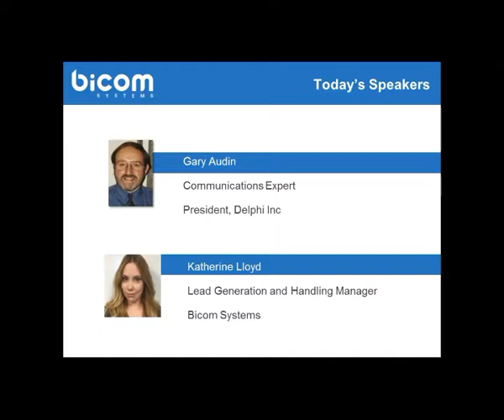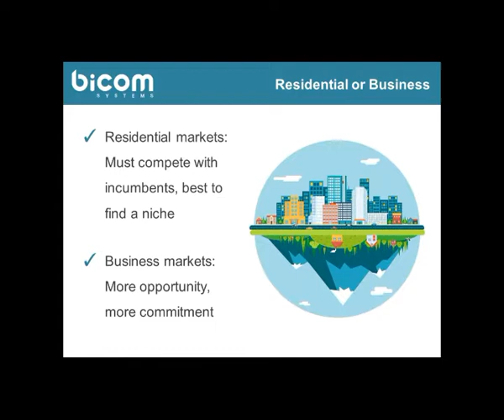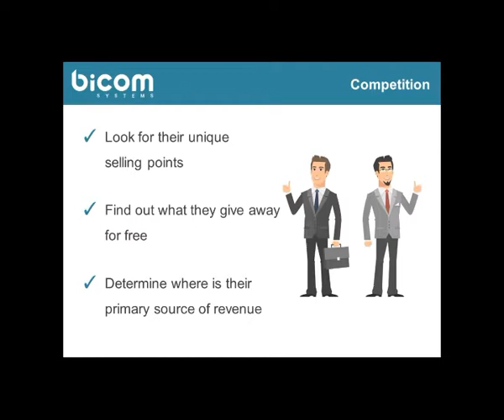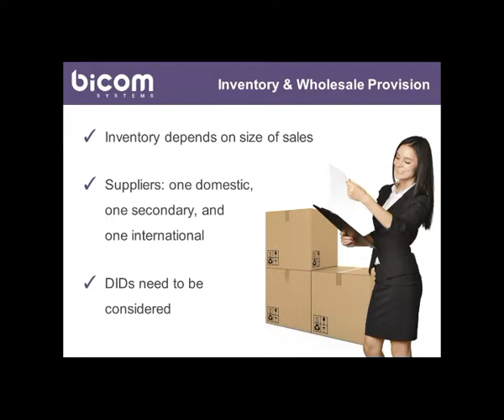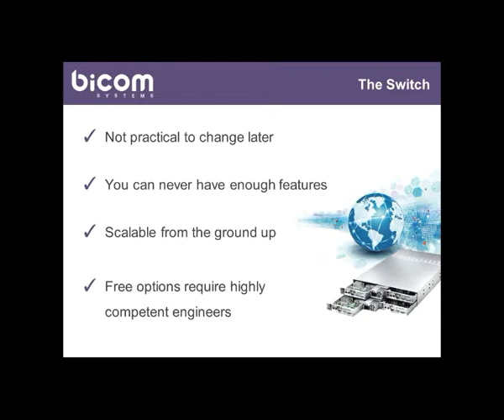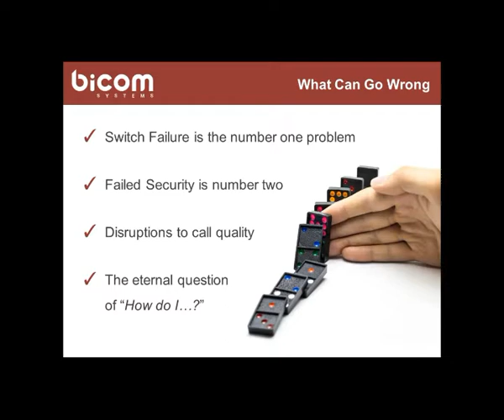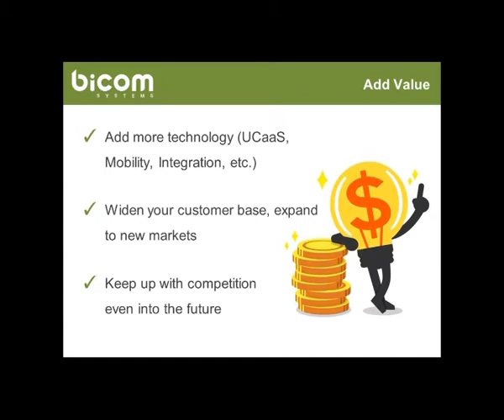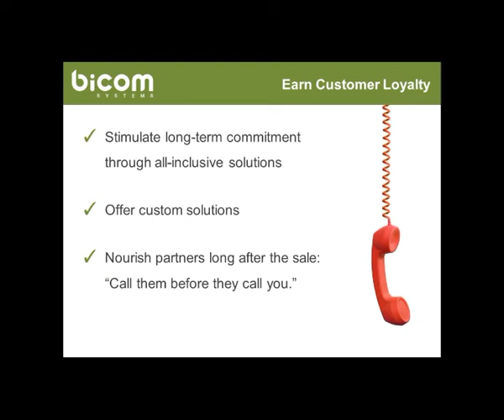How to Start & Grow an ITSP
Starting an Internet Telephony Service Provider (ITSP) business does not mean you need to be a large organization. A VAR, reseller, or MSP may want to add a new revenue stream. You may be offering services to small organizations like medical or dental practices, accountants or lawyers. By adding the telephone services you can expand your market and create greater traction with your customers. You may even want to give away the telephony service as part of your business services. You will need more than a switch. You also need the back office operations, administration, marketing, and sales support.

Katherine Lloyd, Lead Generation and Handling Manager for Bicom Systems and Gary Audin discuss the creation and operation of an ITSP. Katherine provides a wealth of knowledge for those considering or are already in the ITSP business. She covers markets, competition, sales channels, and why features are still important. Katherine goes on to cover inventory, provisioning, and operations issues. She also presents ideas on how to add value and future proof your services.

What you will learn in this EDUcast:
• Approaching the Market
• Delivering a Solution
• Bumps in the Road

Bicom Systems has been researching and integrating innovative Open Source Telephony Projects to commercialize by unifying with its suite of Telecom Management Software. Bicom Systems launched its PBXware software in 2004 and became the first company to deliver an Open Standards Turnkey Telephony System. The concept of “Professional Open Standards Telephony” was born.

By unifying the best of open standards telephony and its own proprietary software, Bicom Systems provides SMBs, Enterprises, and Governments worldwide with turnkey solutions that respond to clients’ exact needs within a very cost-effective framework.